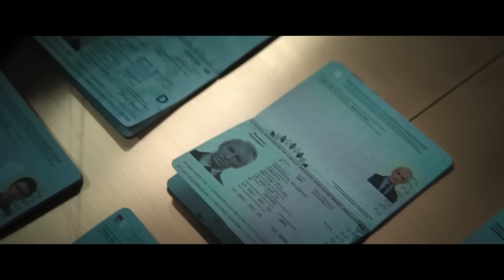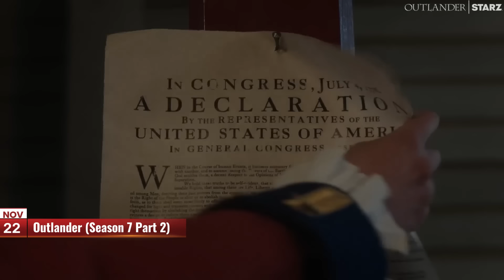Top 10 NEW TV Series in NOVEMBER 2024!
What are the best new TV series releasing in November 2024? We will be checking out the 10 best series from Netflix, Disney+, AppleTV+, Max and more! The 10 best looking TV series from every streaming platform and TV network.

Which one do you plan on watching? Which current TV series are your favorites?

00:00 - Intro
00:13 - The Day of the Jackal Nov 7
01:13 - Yellowstone Season 5 Part 2 Nov 10
02:04 - Bad Sisters Season 2 Nov 13
02:29 - Cross Nov 14
03:07 - Silo Season 2 Nov 15
03:49 - Cobra Kai Season 6 Part 2 Nov 15
04:16 - Dune: Prophecy Nov 17
05:11 - Landman Nov 17
05:53 - Outlander Season 7 Part 2 Nov 22
06:28 - Senna Nov 29

Cinegold brings you weekly videos that help you find the best movies to watch on Netflix, Amazon Prime and more!